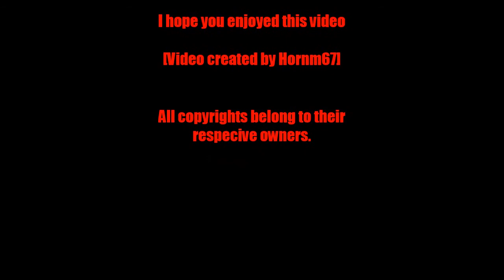SMR kevin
Kevin tried Diablo 3 and golf with friends but that went not as he hoped.